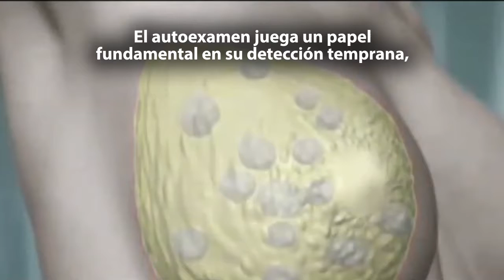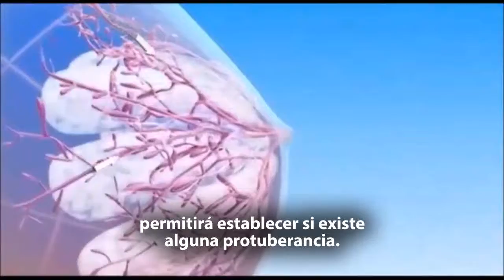Autoexamen de seno - HUSI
Programa de promoción y Prevención